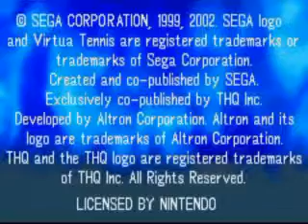GBA ► Virtua Tennis